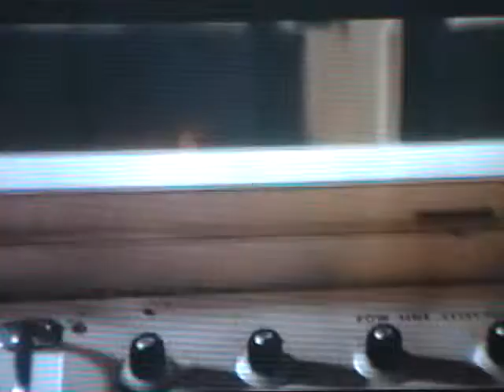Tobin Sprout - The Crawling Backwards Man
From Toby's Wax Nails EP, a marvelous piece of work.